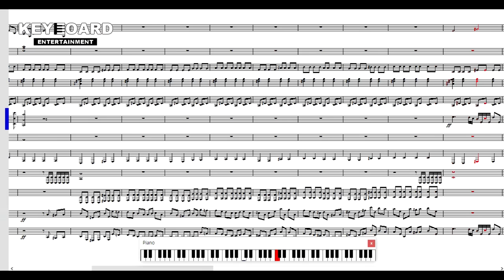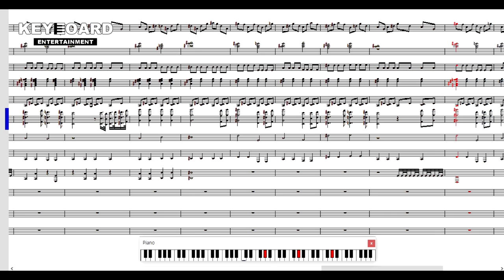베토벤바이러스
작업기간:약 4일
악기사운드:Arachno SoundFont - Version 1.0,GeneralUser GS SoftSynth v1.44,SUPERGM2015